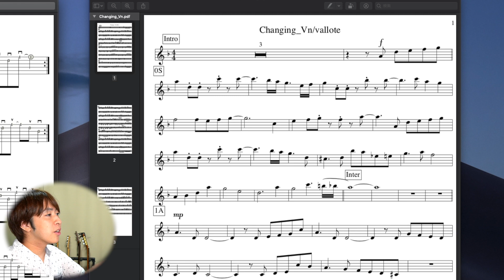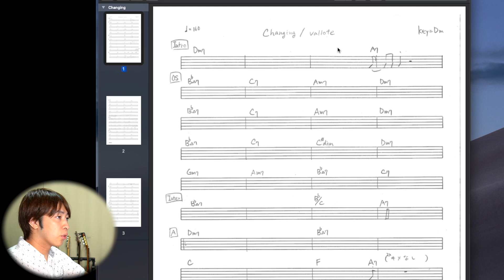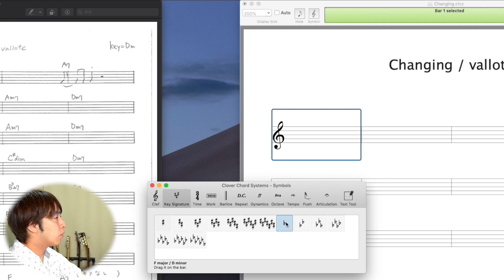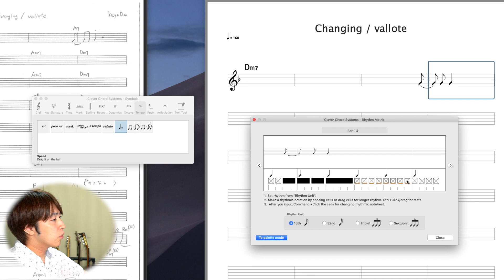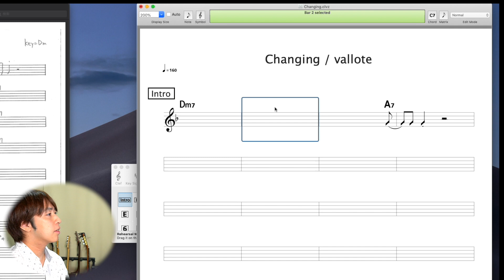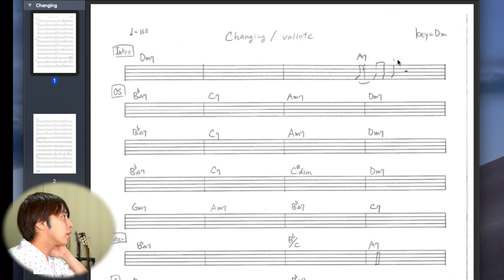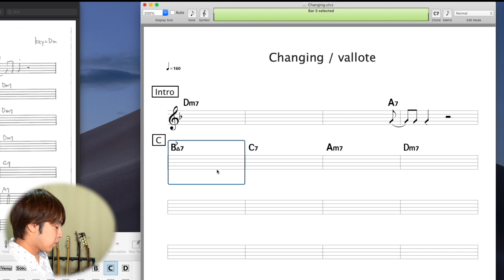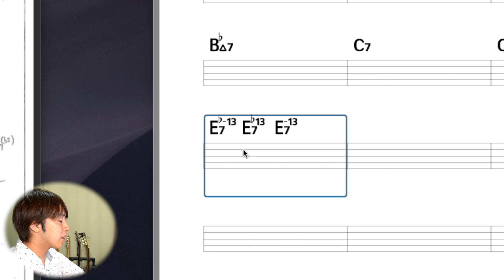【Clover Chord Systems】マスターリズム譜、コード譜の作り方①【Finale,Sibelius】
主にアレンジ、レコーディング、ミックスなどについて配信します。

使用DAW→Logic Pro X
動画編集ソフト→Final Cut Pro X
アニメーションソフト→FlipaClip